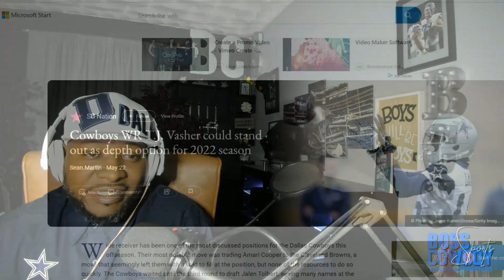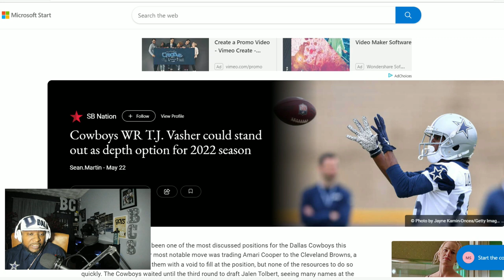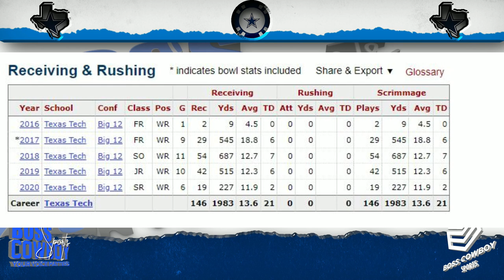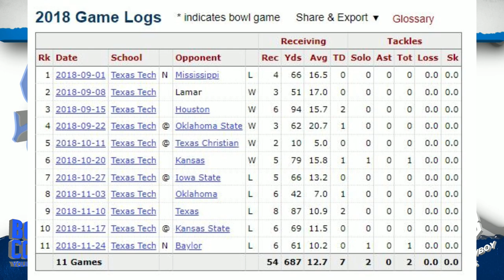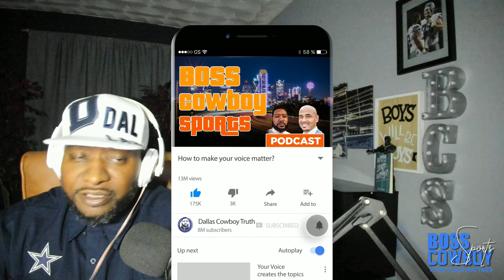Boss Cowboy does a deeper analysis of TJ Vasher of the Dallas Cowboys!!!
Through multiple sources, TJ Vasher's name keeps coming up. With receivers starting OTAs in boots, and with trainers, it is a good time for others like TJ to emerge.  Boss Cowboy does an analysis on TJ.

More Video Draft Breakdowns: Boss Cowboy does a deeper analysis of Jalen Tolbert of the Dallas Cowboys!!! - YouTube
Boss Cowboy does a deeper analysis of Damone Clark of the Dallas Cowboys!!! (All-22 Film) - YouTube Boss Cowboy does a deeper analysis of Jake Ferguson of the Dallas Cowboys!!! - YouTube Boss Cowboy breaks down the number 2 pick Sam Williams for the Dallas Cowboys. - YouTube Boss Cowboy and The OC do a deeper analysis of Tyler Smith of the Dallas Cowboys!!! - YouTube Boss Cowboy does a deeper analysis of Devin Harper of the Dallas Cowboys!!! (All-22 Film) - YouTube

Boss Cowboy does a deeper analysis of Storey Jackson of the Dallas Cowboys!!! - YouTube

Boss Cowboy does a deeper analysis of Markquese Bell of the Dallas Cowboys!!! - YouTube

Source of the intro:

(2517) Mick Shots: Football Activity | Dallas Cowboys 2022 - YouTube